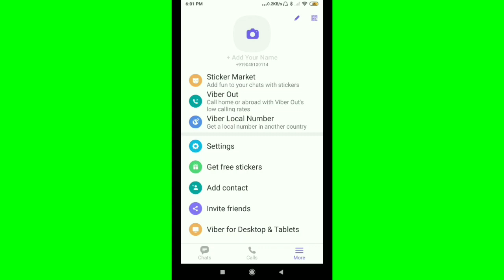Choose the quality of the photos send in Viber